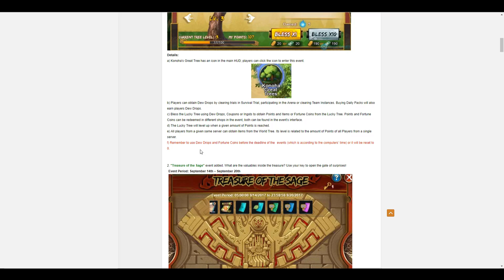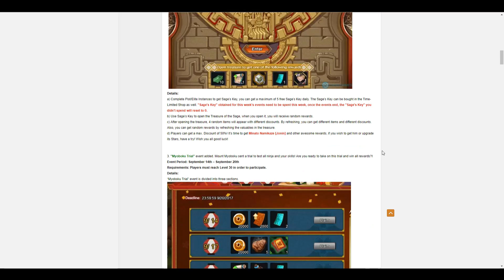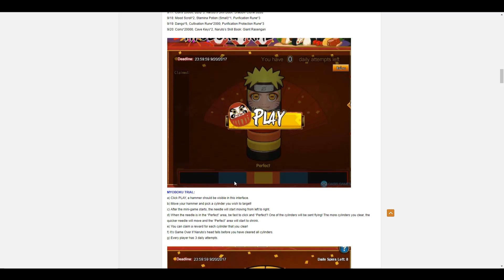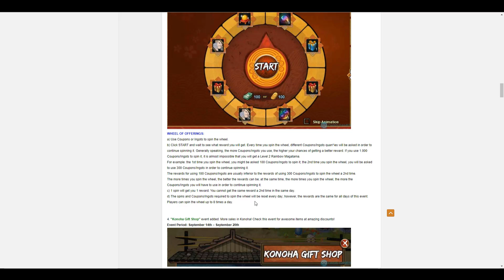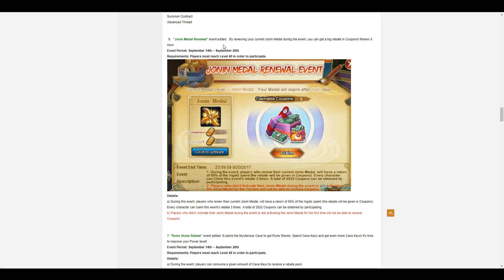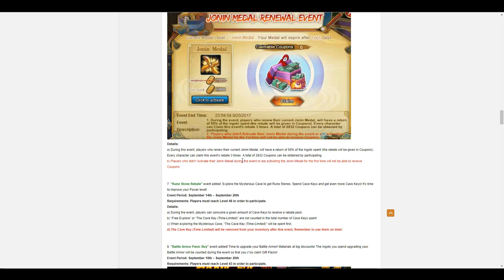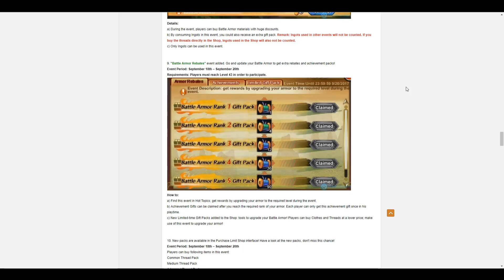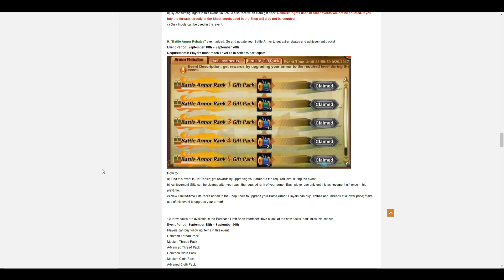Naruto Online: English Events – 14/09/2017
Naruto Online
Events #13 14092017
IGN: HardRock
Server: S252 Neurotoxin
Region: Oceania

This video is of EN Naruto Online published by Oasis Games